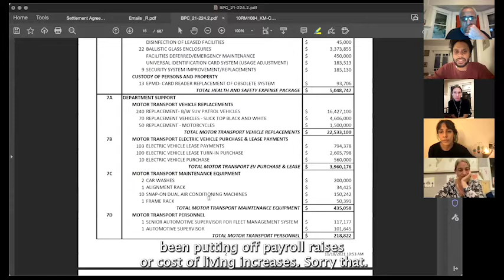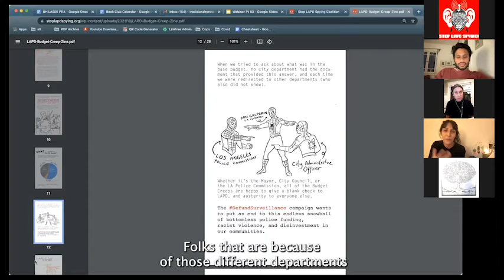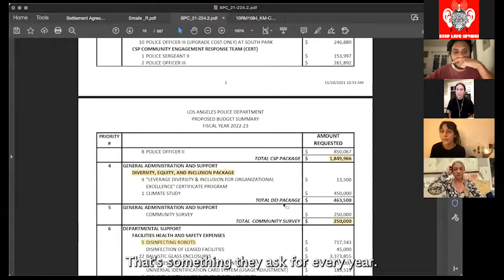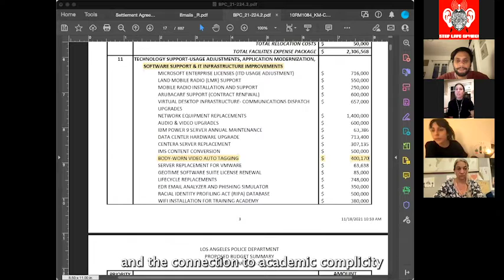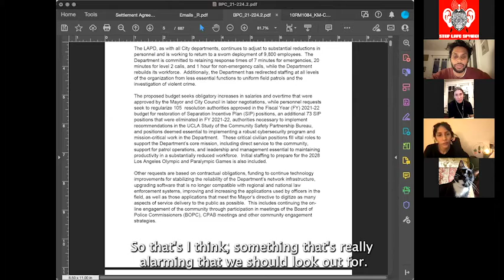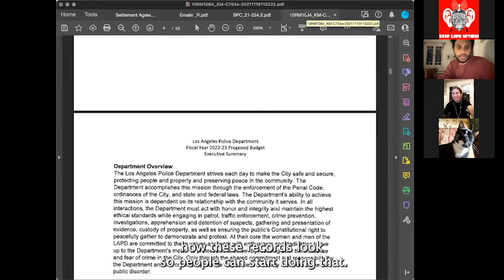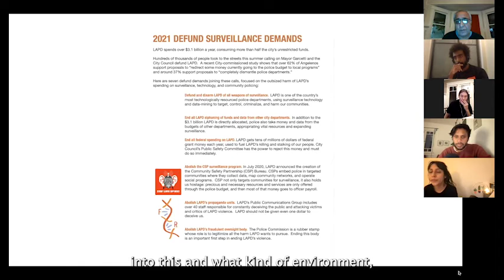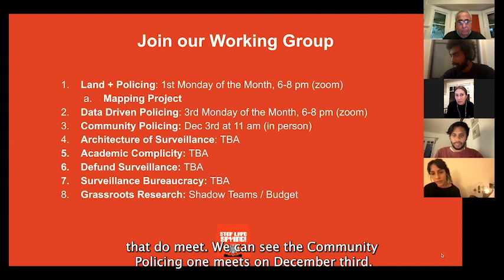Pt 83 Fight Against Data Driven Policing (subtitles)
The National Security Police State always uses crisis like this to expand oppression, to expand surveillance, accumulate new weapons, push boundaries, and justify its violence.

In this fourth Tuesday of the month webinar for our Fight Against Data-Driven Policing we look at LAPD's newly released 2022 budget proposal. LAPD is demanding a $213M increase over this year, which would make this their largest budget ever. We delve into what's in the budget - a document that is over 700 pages - and how we are building and pushing back on these tools and systems of surveillance and violence. We also share detailed police budget records we recently got by suing LAPD. We have started dissecting those records with Black Lives Matter LA and other community groups. Join us to build power in our fight!